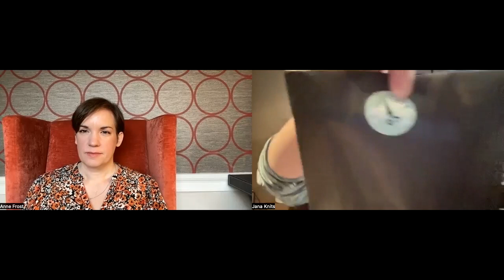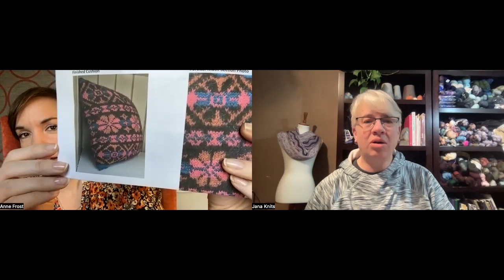Day 31 Woolly Winter Countdown: Happy Hogmanay! Meet Shetland Designer, Janette Budge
It's New Year's Eve and Happy Hagmanay!  Join us for some news about yarn club subscriptions and a wonderful interview with Janette Budge, Shetland knitwear designer.

Jana's monthly subscription box from Sew Happy Jane